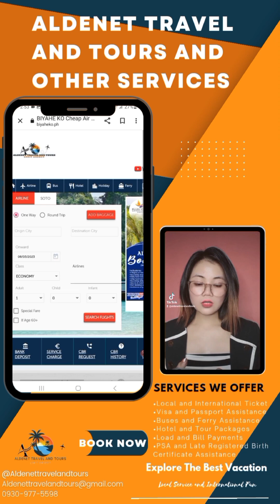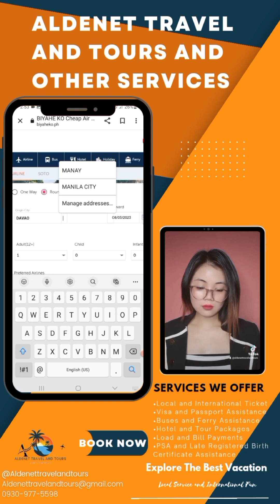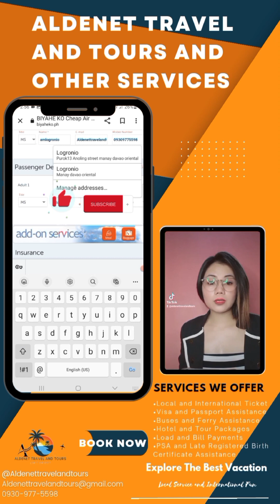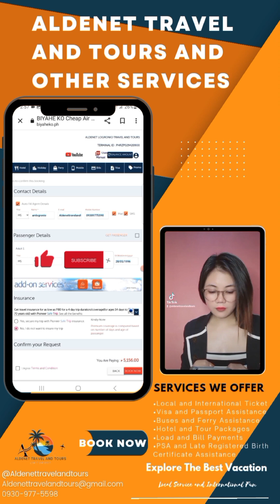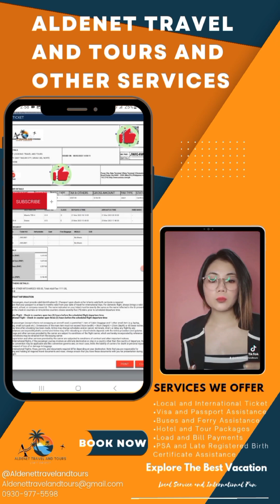Tara Book natin Flight mo, with Aldenet travel and tours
Don't miss out on our 2023 base fares promo! This could be a chance for you to reach your dream destinations! Travel with Aldenet Travel and Tours and Other Services.

📌 Local and International Ticket
📌 Visa and Passport Assistance
📌 Buses and Ferry Assistance
📌 Hotel and Tour Packages
📌 Load and Bill Payments
📌 PSA Birth Certificate
📌 Late Registered Birth Certificate

EXPLORE THE BEST VACATION!
Local Service and International Fun

BOOK NOW ‼️